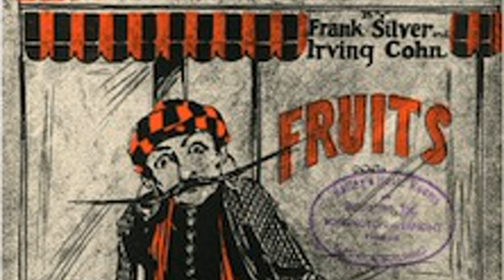Eugene Buckley and Peerless Quartette - Good Morning Mr. Zip-ZipZip [Creative Commons Music]🔴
This song: Good Morning Mr. Zip-ZipZip is from Eugene Buckley and Peerless Quartette's album: Eugene Buckley and Peerless Quartette

[Album Attributes]
Length: 00:17:46
GENRE:  Old-Time / Historic
CURATOR:  WFMU
COLLECTION:  Antique Phonograph Music Progr…